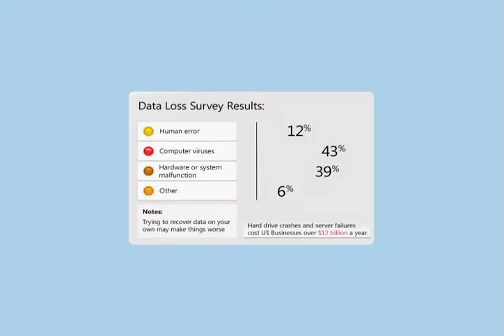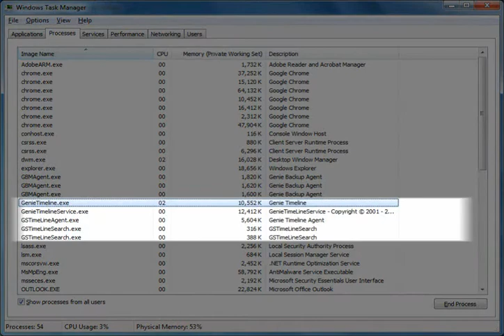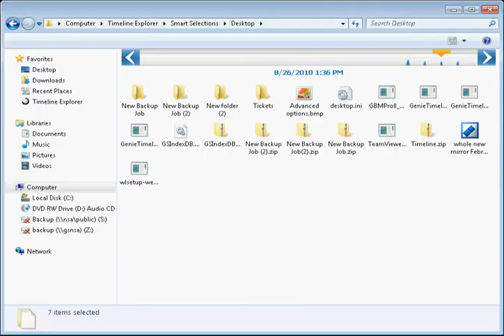Introducing Genie Timeline 2.1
Genie Timeline is a backup utility designed specifically to be an easy to
use complete backup software, it offers full system protection and
Disaster Recovery in a very simple and intuitive way.
It's much more than a normal backup software.